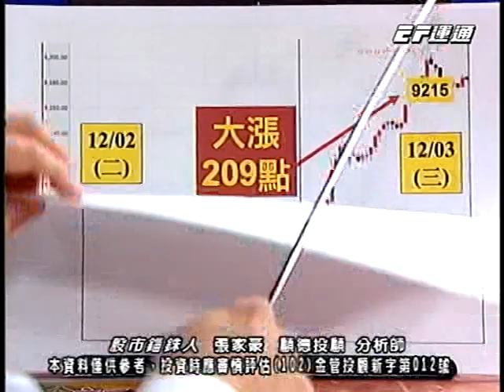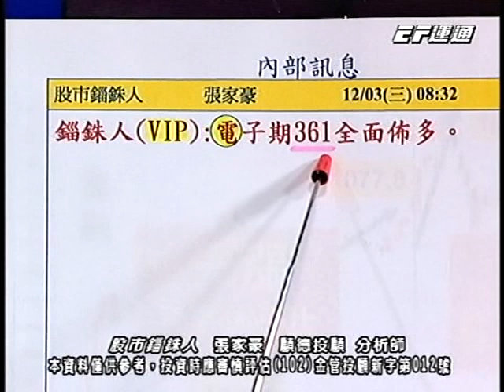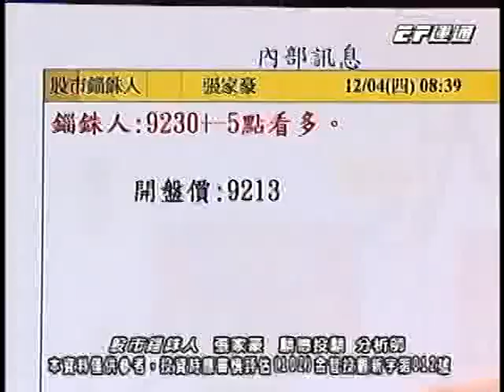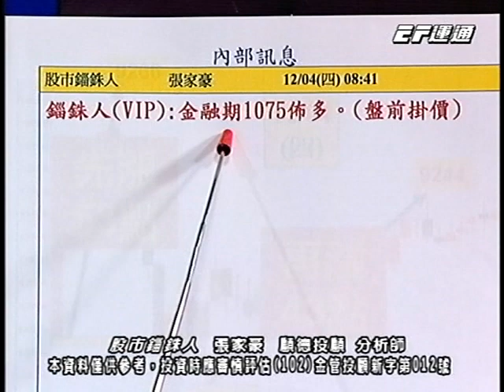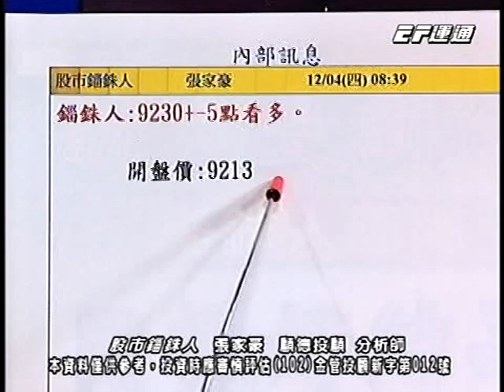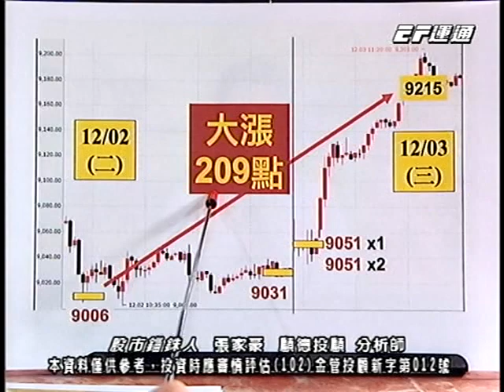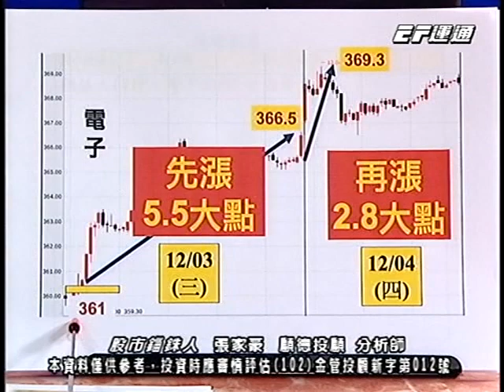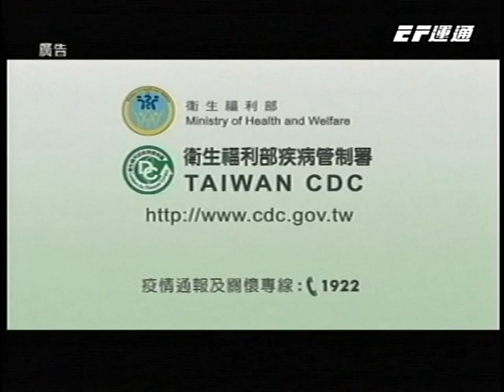20141205 0030 張家豪 股市錙珠人